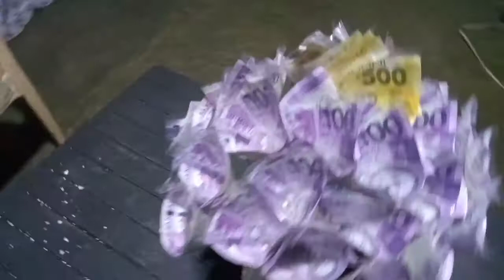First time gumawa ng money bouquet.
buhayprobinsya #@ka lightning abay official.